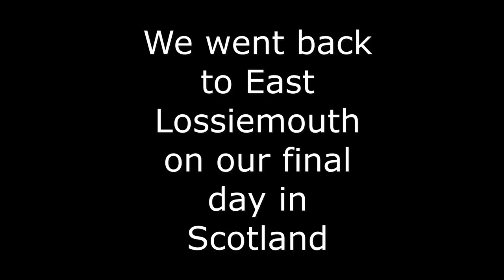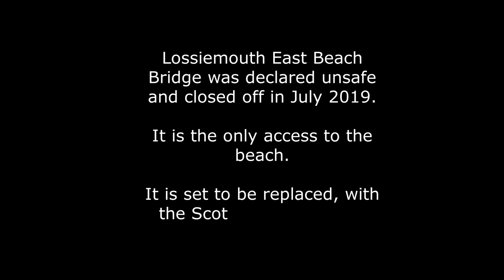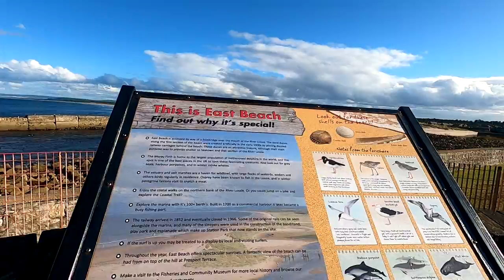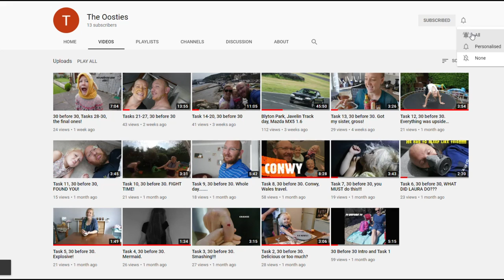Burghead/Lossiemouth. Scotland. Moray.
Part 2 of out Scotland series.

In this video we explore a Burghead Beach and Lossiemouth.

What a terrible place Scotland is: free parking everywhere you look, stunning views, fun playgrounds, beautiful beaches, sparklingly clean community spirit like we have never seen before.

In this Scotland series we spend the first week of September 2020 in Moray and travel some of the NC500 in the beautiful Scottish Highlands.

Follow along every Friday for a new episode of our adventures.

Airbnb Link for first time use discount (you would get £50 off your first booking and we would get £16):

Footage filmed on GoPro Hero 8 and Panasonic DMC-TZ100. Edited using Movavi.